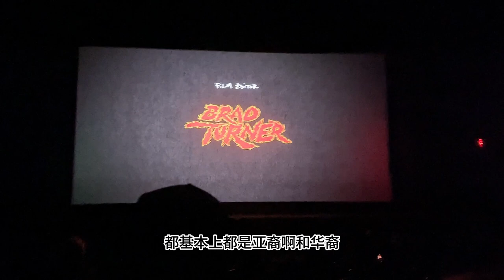我的表演课24 ｜一个周末发生了很多事情！班里同学吵得一团遭...HARLEYWOOD 哈里悟 03132023